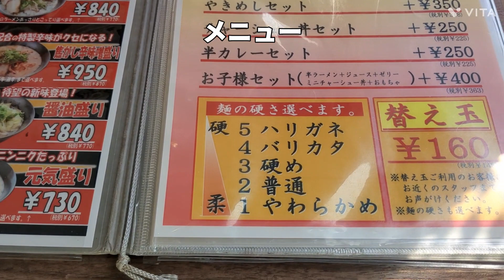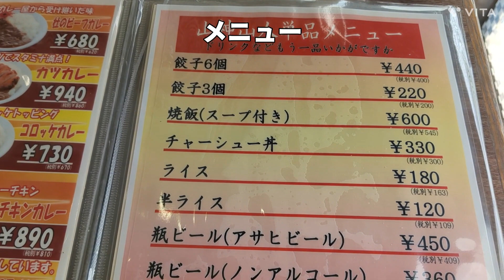宮城仙台#らーめん処 山神山人